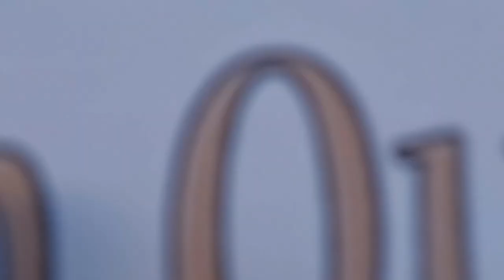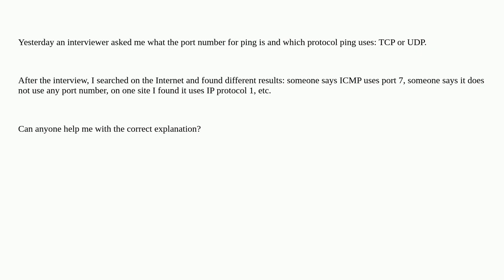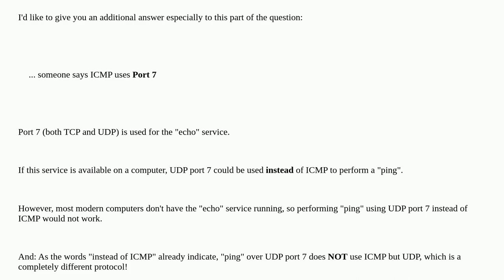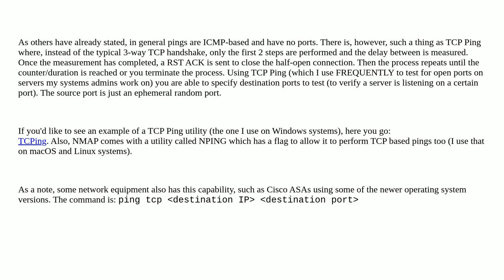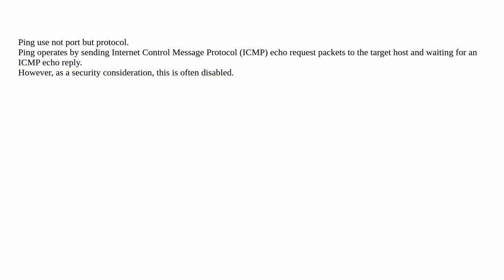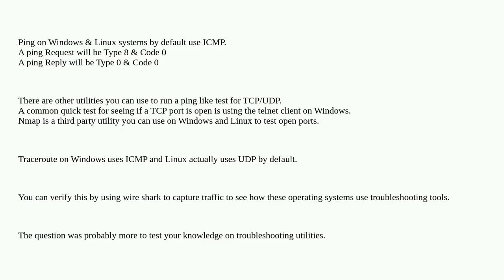Networkengineering: Ping port number?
Ping port number?

A special thanks goes out to the community

  udp tcp icmp ping